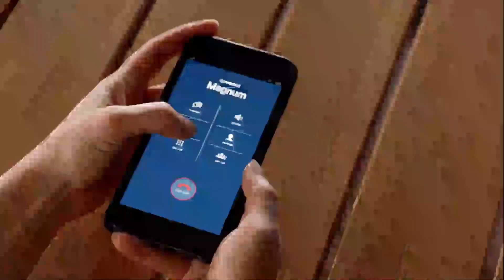Magnum PI 4x15 #3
From CBS" Magnum PI